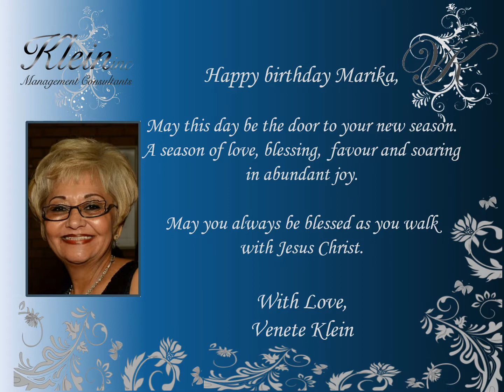Happy Birthday Marika